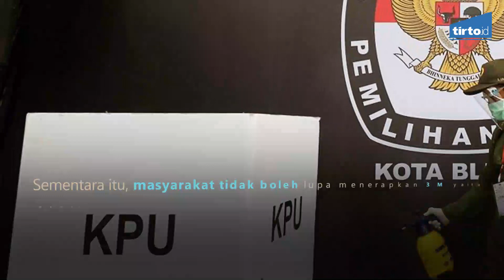Tata Cara Pemilih Mencoblos di TPS Saat Pilkada 2020 Cegah COVID-19 - Tirto Kilat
Ini merupakan tata cara pencoblosan di TPS dalam pilkada 2020 demi mencegah COVID-19.
Yuk baca berita selengkapnya di bawah sini!